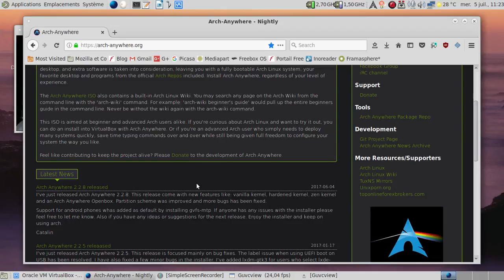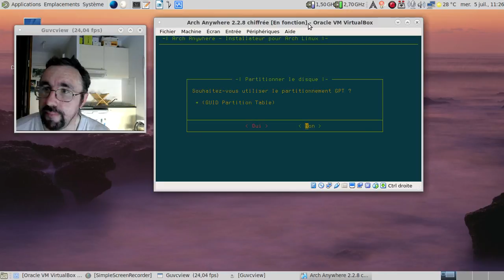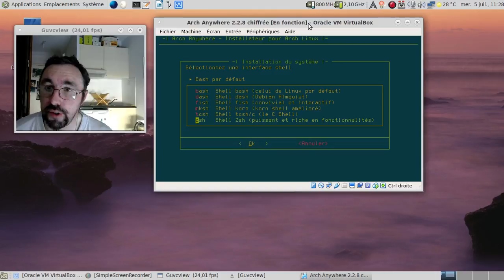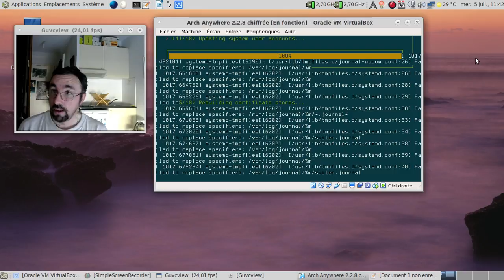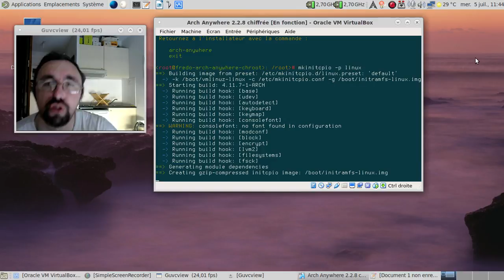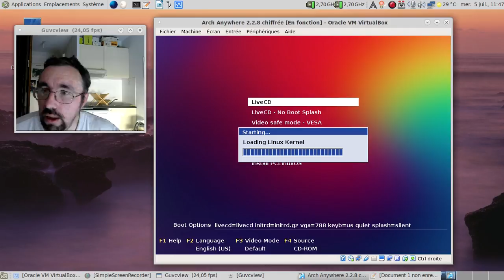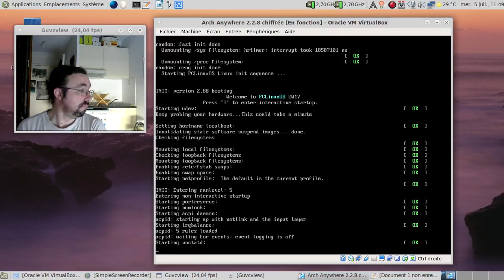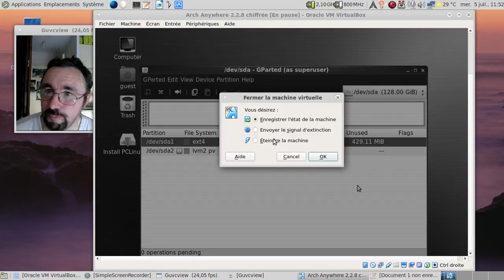Installer une Archlinux chiffrée avec Arch-Anywhere 2.2.8.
Piqûre de rappel : installer une Archlinux veut dire que l'on a un certain arrière plan technique et un minimum d'expérience.

Horodatage :

00:50 : le site d'Arch-Anywhere
01:40 : lancement de l'installation
02:22 : l'installateur nous accueille
02:48 : le clavier à utiliser
02:57 : la localisation à utiliser
03:08 : choisissons le partitionnement LVM chiffré
03:37 : insertion du mot de passe
04:04 : le volume est chiffré :)
04:40 : choix du noyau
05:18 : on passe à la logithèque
07:11 : récapitulatif de l'installation...
07:23 : mise en pause de la vidéo
07:24 : 10 minutes plus tard dans la vie réelle
08:23 : le noyau s'installe
08:55 : oh, l'installateur nous fait un caca nerveux ?
09:14 : grub s'installe
09:36 : l'installateur remet une couche pour le noyau ?
10:35 : c'est quoi le nom de l'ordinateur en réseau ?
10:47 : ajout d'un compte utilisateur
11:06 : passons en chroot
11:18 : régénération de l'image du noyau par sécurité
12:12 : personnalisons un peu le compte utilisateur
12:24 : on redémarre
12:40 : insérons le mot de passe pour déverrouiller le chiffrement...
12:45 : j'aime quand un plan se déroule sans accroc :)
13:08 : coucou lightdm :)
13:25 : un Xfce un brin revampé :)
13:45 : gparted nous trouve le partitionnement LVM
14:38 : est-ce qu'un autre linux détectera les partitions chiffrées ?
14:53 : démarrons un PCLinuxOS Mate...
17:09 : enfin, on est en mode graphique. Il est un brin long en mode live PCLinuxOS :(
18:50 : gparted détecte les partitions...
18:59 : mais ne veut pas les lire... Cool :)
19:35 : conclusion